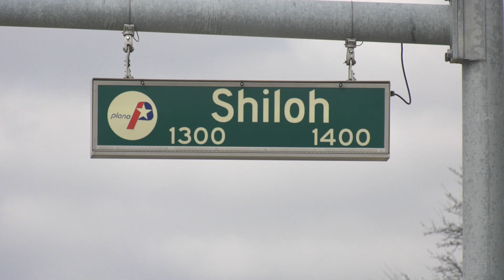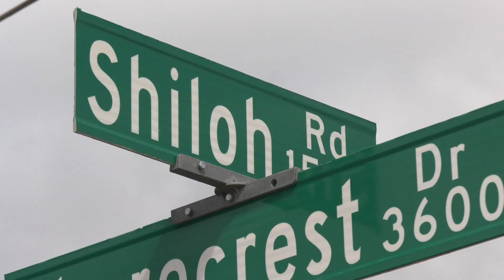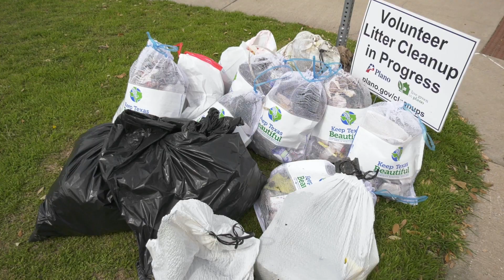Plano City News for March 18, 2022